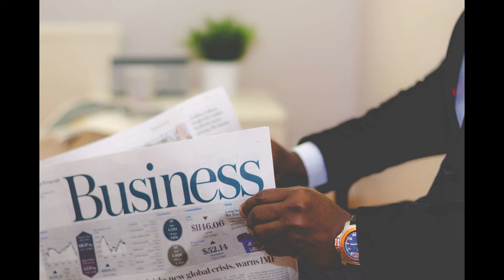GMAT For Beginners - What Is The GMAT Exam? GMAT filters And MBA Really Teaches Student?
What is the GMAT exam? And why it is important to know? Designed to test people wanting to get their business degree. And to weed out the weakest. MBA does not teach business skills.

By entering graduate business programs
In various business schools in colleges around the world
Such programs include MBA - Master of Business Administration
Or graduate business management programs
What is the GMAT exam? And here is the truth
The GMAT test is administered to weed out people
Who may be incapable of studying complex business concepts

And those who may be incapable of studying business
But I can tell you with complete confidence
That MBA program is easier than the GMAT exam
I suspect top business schools want to filter people
And allow only smart students into the program
That is why they have such high GMAT score requirements
What is the GMAT exam? GMAT exam tests the following:
Basic arithmetic, algebra, and geometry, then data analysis, and grammar.
Overall, the GMAT exam tests the following skills:
Analytical writing and problem-solving abilities

As well as logic, and critical reasoning skills.
GMAT does not test your business skills
Or your ability to start, build and conduct business
GMAT also does not test your sales skills
Essentially, business programs are not creating businesspeople
They are creating analysts or managers for existing companies
Because business skills are taught by real life
Business programs only teach the understanding of
Some commonly accepted business technicalities
And overall business concepts and jargon

On the other hand, MBA knowledge helped me
Many times over in my work and life over the years
But again, the GMAT is harder than a business school
So, if you pass the GMAT with a good score
You will do well in a graduate business program like MBA
What is the GMAT exam? It is the exam to filter out less capable
Business academic learners, and to find better analysts and managers
However, business involves many other skills
Which are not tested on the GMAT exam at all
Like communication or sales skills, charisma and people skills

For more excellent suggested GMAT prep resources
Check the useful links below, in the video description
Good luck with your GMAT exam preparation!